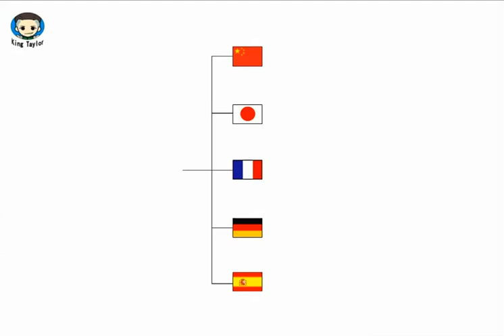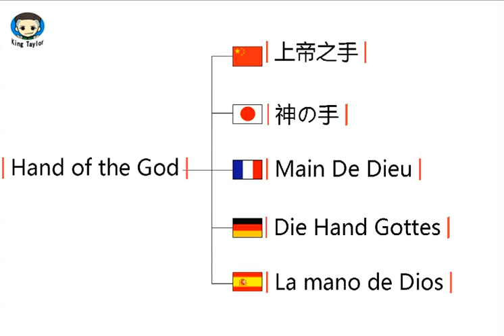How to learn to Pronounce Hand of the God in German，French，Japanese，Chinese and Spanish